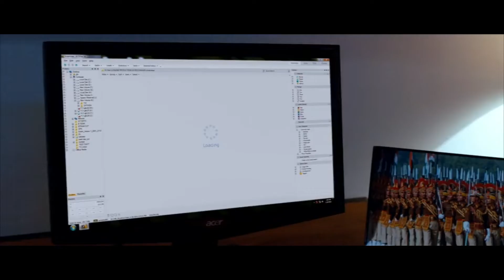Vinay Varma Misbehaviour With Nayanthara | Harshvardhan Rane | Thagubothu Ramesh | HD Cinema Offical